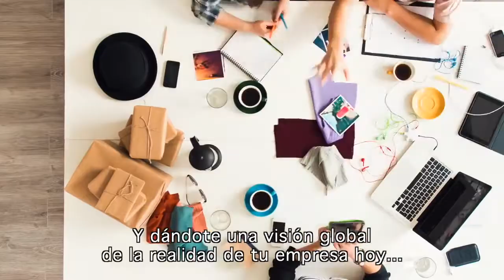Spanish subtitling sample | Spanish captioning | SAP | GoPhrazy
Capture the hearts and minds of your Spanish audience! 💙
and let's GoPhrazy together in Spanish!

We provide the following services:

► Spanish subtitling
► Spanish open & closed captioning (HoH)
► Spanish SDH (subtitling for the deaf and hard of hearing)

 We caption the following content:

► Spanish broadcast media subtitling
► Subtitling for TV series in Spanish
► Cartoon and animation subtitling in Spanish
► TV movies subtitling in Spanish
► Feature films and cinema subtitling in Spanish
► Motion picture subtitling in Spanish
► 3D movies subtitling in Spanish
► Promos and trailers subtitling in Spanish
► Video games subtitling in Spanish
► Explainer videos subtitling in Spanish
► TV commercial subtitling in Spanish
► Video ads and presentations subtitling in Spanish
► Product launch video subtitling in Spanish
► Motion graphics subtitling in Spanish
► Documentary subtitling in Spanish
► Promotion and advertising spot subtitling in Spanish
► Spanish online training course subtitling
► E-learning course subtitling in Spanish
► Educational video subtitling in Spanish
► Instructional video subtitling in Spanish
► PR and marketing video subtitling in Spanish
► Corporate video subtitling in Spanish
► Social media and website subtitling in Spanish
► YouTube and Vimeo video subtitling in Spanish
► Webcast and podcast subtitling in Spanish
► Music clip subtitling in Spanish